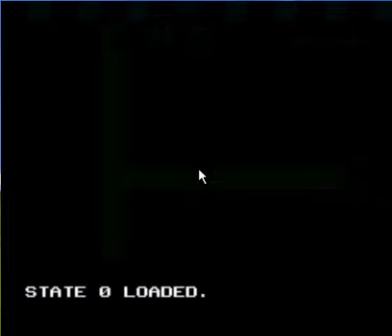Let's Play Plumbers Fury Part 12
Finally we make to bowser's airship.